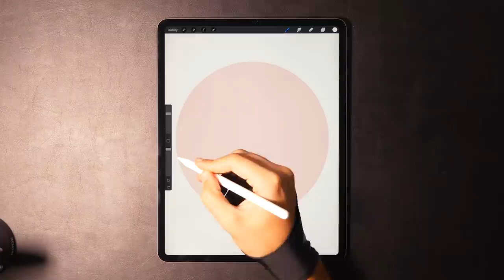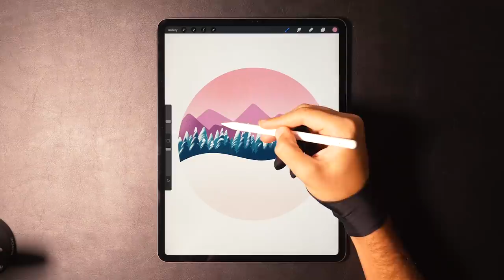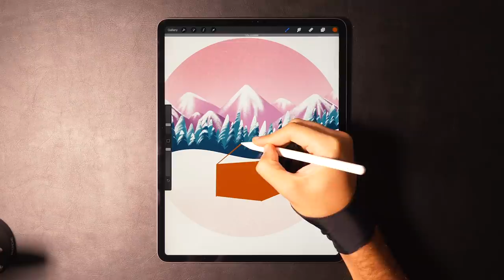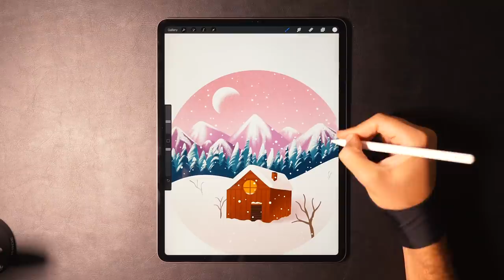Digital Art with iPad Pro - Snow ❄️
Digital art with Procreate on iPad Pro